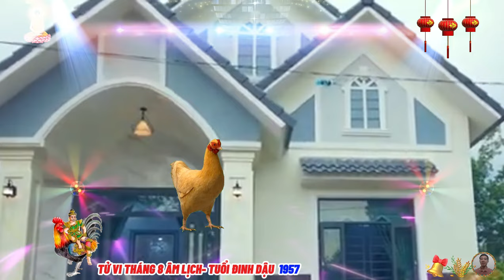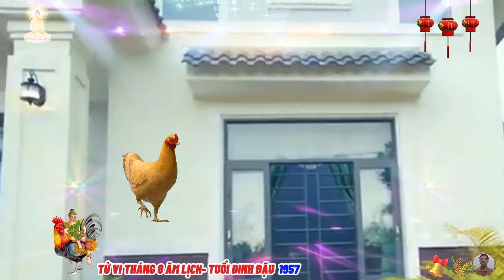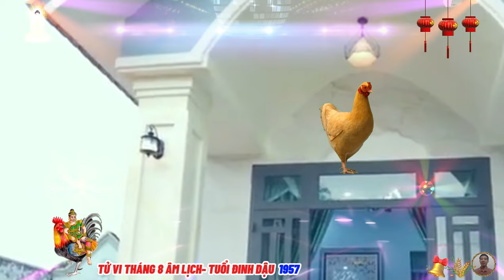☯ Chấn Động Sự Thật Tháng 8 âm lịch ĐINH DẬU 1957 Phật Độ HẾT KHỔ ĐỔI ĐỜI CỰC GIÀU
tuổi đinh dậu có cuộc sống tiền vận và trung vận không được thuận lợi, chỉ khi bước sang hậu vận, thì mới được hưởng sang giàu, quyền quý, khi tuổi còn trẻ cuộc sống gặp nhiều trắc trở, đến khi bước vào trung vận, sự nghiệp mới được vẹn toàn, công danh của đinh dậu có lên cao, có tạo được nhiều tên tuổi cho đời. tuy nhiên, luôn luôn phải cẩn thận, vì số luôn bị phản bội, sự nghiệp được vững chắc vào tuổi 37 trở đi, tiền bạc có nhiều tốt đẹp, tạo được sự sống cao sang quyền quý.